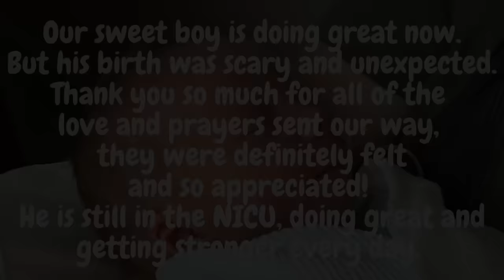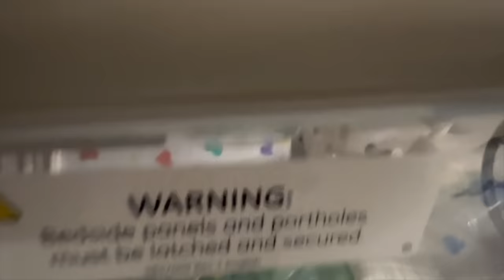Emotional Birth Vlog!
Hey everyone! We're so happy that Finn is here! He is the sweetest, cutest, strongest little guy! He has had to work hard and was put through a lot, it has been heartbreaking at times! But we're beyond grateful that he has continued to get better! Thank you so much for all of the love and prayers sent our way, they have truly been felt and needed and so appreciated!